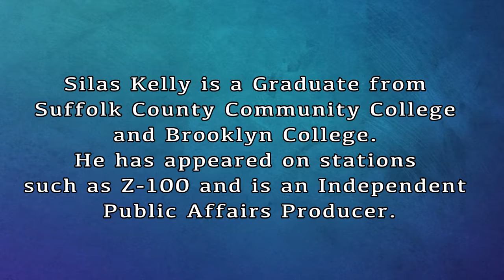Suffolk County Community College RTV Alumni A Video Project Erased Story by Silas Kelly